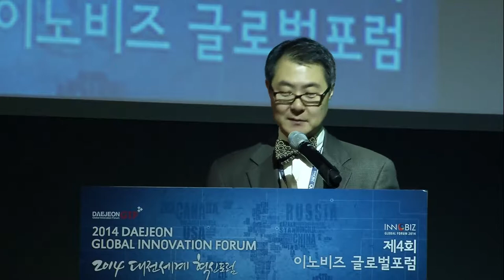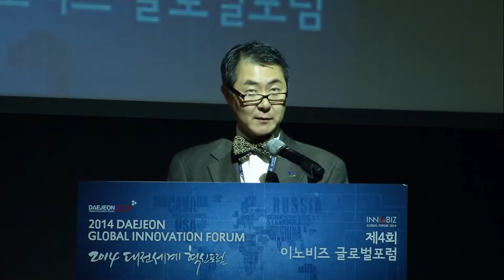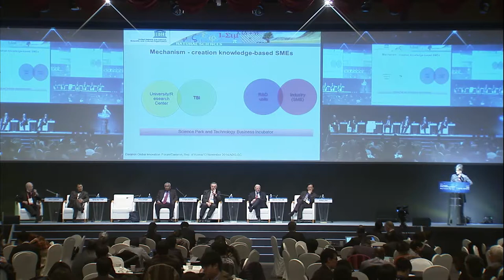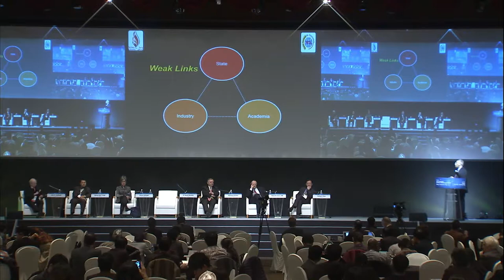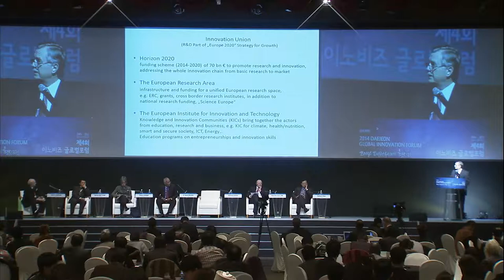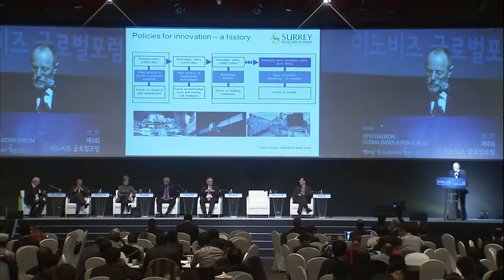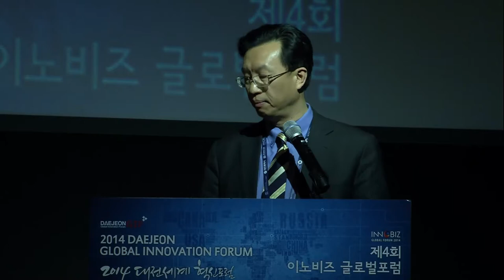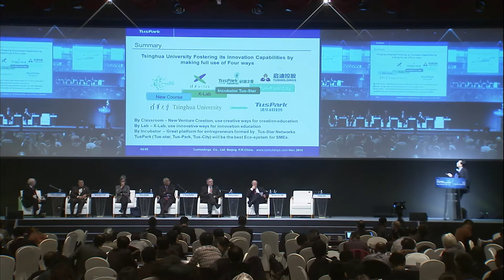[2014DGIF] Plenary Session 3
2014 Daejeon Global Innovation Forum
"Innovation 4.0 - Shifting the Innovation Paradigm toward Creative Economy"

The Innovation Precursors' Context:
Fostering Innovation Capabilities of Higher Education Institutions and Research Institutes

Keynote Speaker
- Bjong Wolf Yeigh / Chancellor of University of Washington Bothell, USA

Panel Speakers
- Flavia Schlegel / Assistant Director-General for Natural Sciences of UNESCO
- El Tayeb Mustafa / President of Future University, Sudan
- Eberhard Becker / Former Rector of TU Dortmund University, Germany
- Malcolm Parry OBE / CEO & Managing Director of Surrey Research Park, UK
- Herbert Chen / COO of Tsinghua University Science Park, China